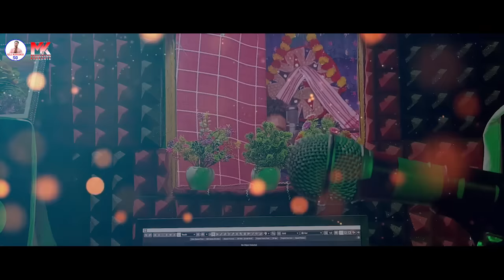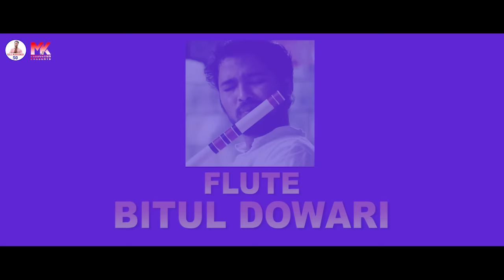MORWALI MADAM || MONTU KUMAR || NEW MODERN JHUMOIR SONG - (DOMKOICH BEATS) 2023-24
RAJU KARMAKAR PRESENT'S
AUDIO CREDIT - MONTU KUMAR MUSICAL

ALBUM :- MORWALI MADAM
LYRICS/TUNE :- MONTU KUMAR
SINGER :- MONTU KUMAR & ANIMA TANTI
MUSIC & MIX BY :- SANKAR PANDEY
VIDEO VERSION :- STUDIO HARSHITA

Special Thanks :

All My YouTube Family , Junali Karmakar , Priya Pandey , Eshak Bhumij , Dipen Urang , Arjun Nayak , Suraj Singh , Viewers And All My Supportive Person.